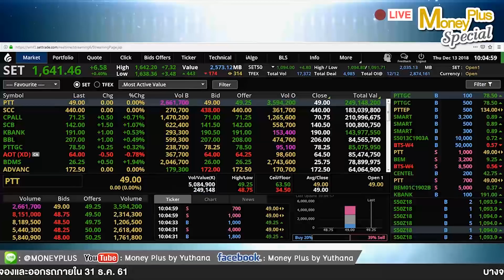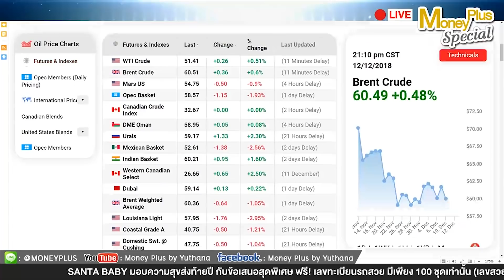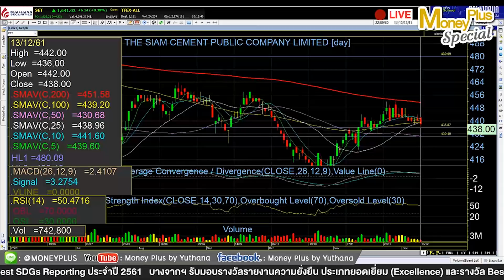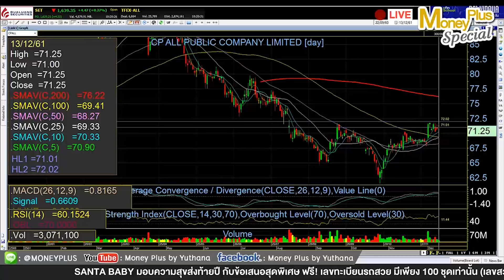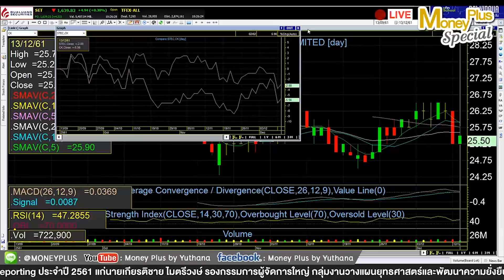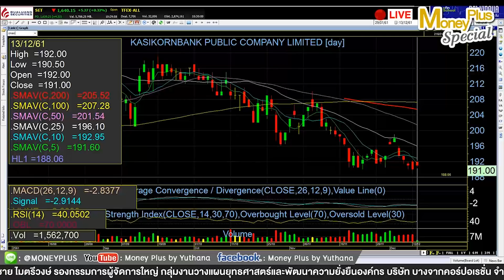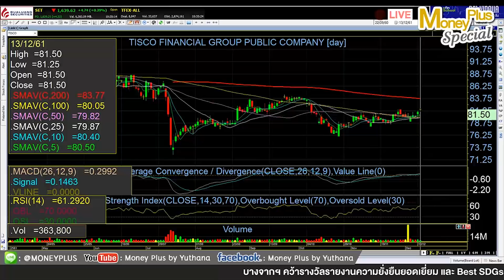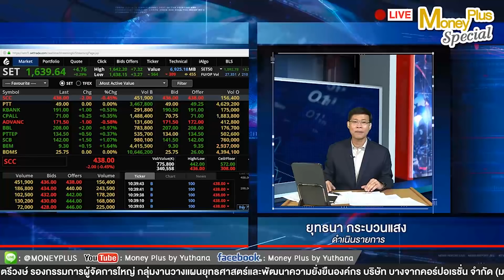SET มีลุ้นเด้งได้ไหม CPALL ซื้อตอนนี้ทันไหม STEC-CK ตัวไหนน่าซื้อ ?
Live! ประจำวันพฤหัสบดี ที่ 13 ธ.ค.  2561

ประเด็น : SET มีลุ้นเด้งได้ไหม...CPALL ซื้อตอนนี้ทันไหม... STEC-CK ตัวไหนน่าซื้อ..?
 @ ภาพรวมและแนวโน้มของตลาดหุ้นไทย  ทางเทคนิค
 @ ปัจจัยเลือกตั้งชัดแล้วหุ้นไม่ขึ้น
 @ หุ้นเด่น TISCO , SVOA
 โดย : คุณณัฐพล  คำถาเครือ  ผู้อำนวยการใหญ่ ฝ่ายวิเคราะห์หลักทรัพย์ บล.ฟินันเซีย ไซรัส

Application : "Money Plus"